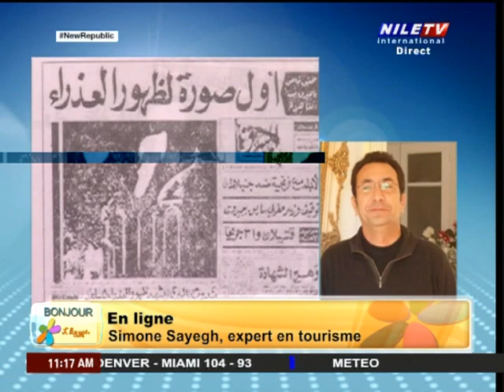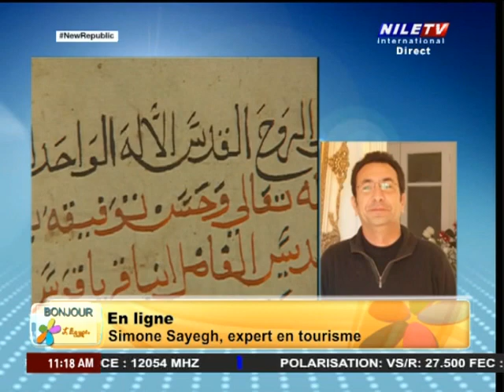Bonjour 02 06 2023 En ligne Simone Sayegh